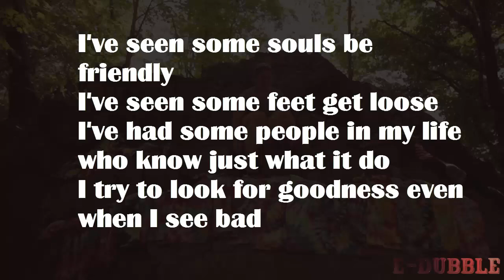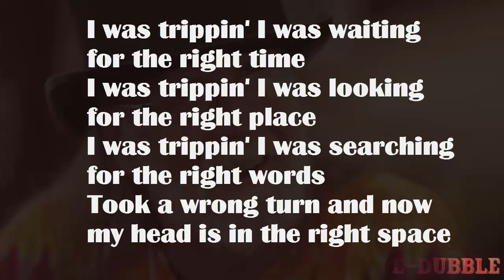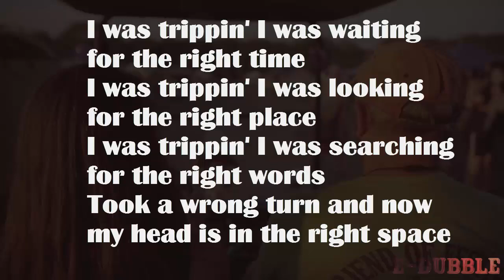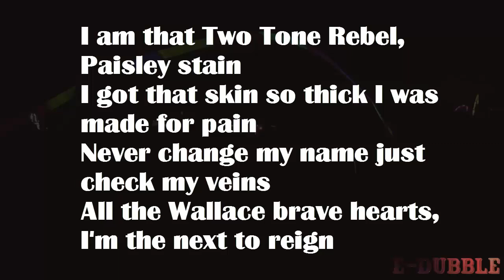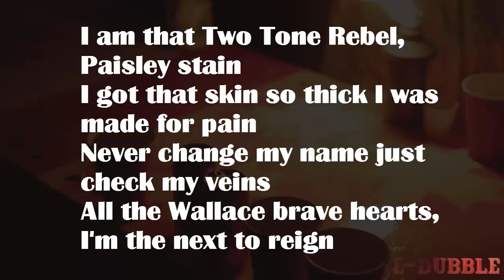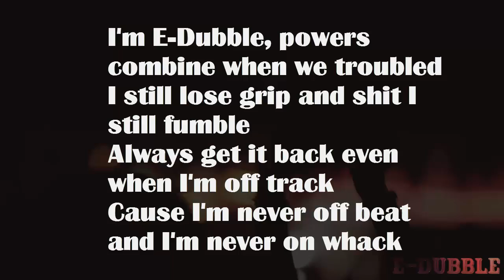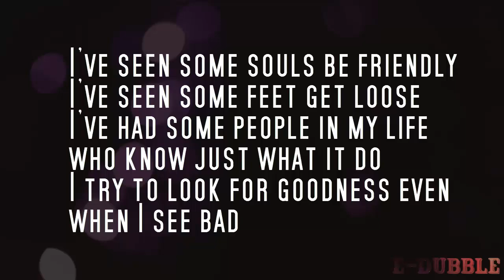E-Dubble- What it Do (Lyrics)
Even tho Edub is gone, his music still lives on & he will always live in our hearts. TWO TONE REBEL SHIT

Truly an Amazing song E-Dubble. Much Love man

What it do eveyone :)